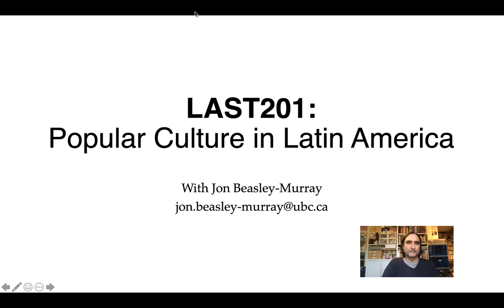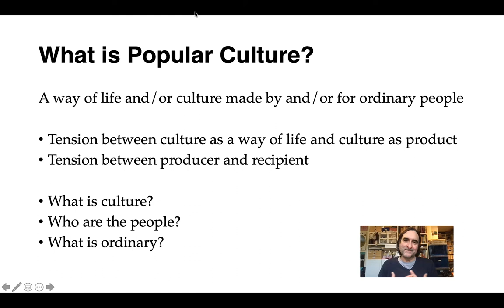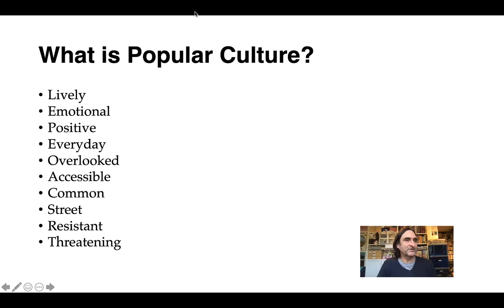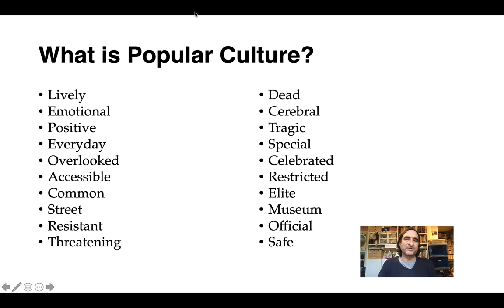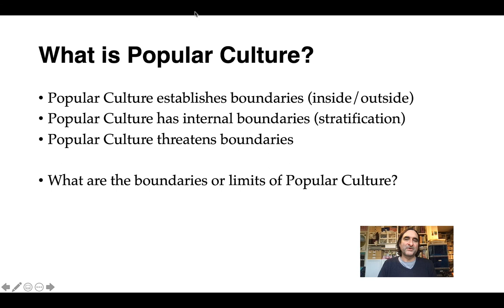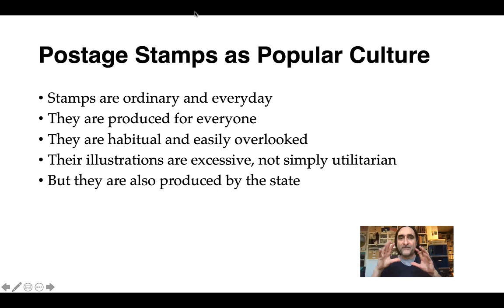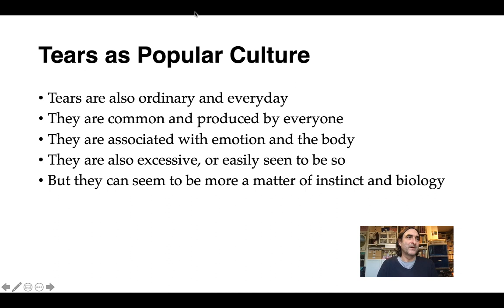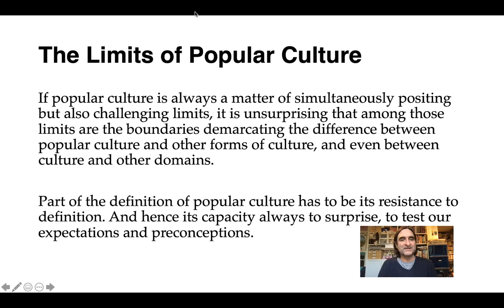The Limits of Popular Culture